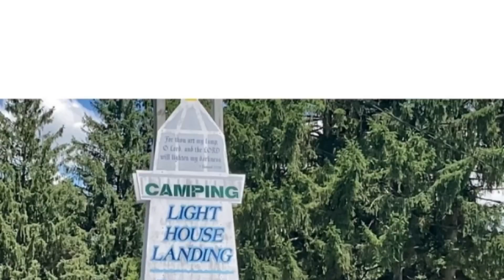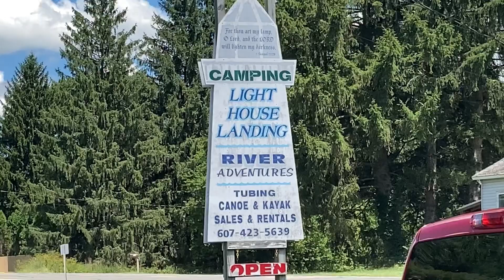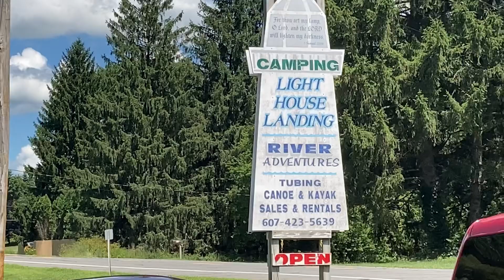Lazy River / acompáñame # Águila 😳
Nos fuimos de tubing en un rio emocionante !